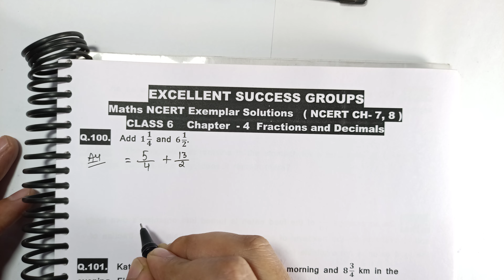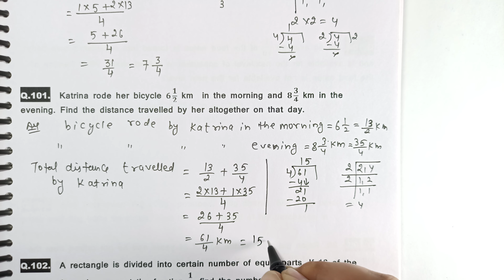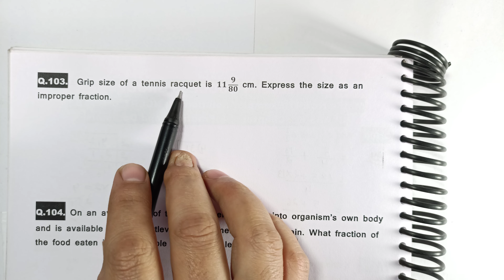Class 6 Math Ch-4 Q 100 to 105 Math NCERT Exemplar Solution|Fractions and Decimals|CBSE